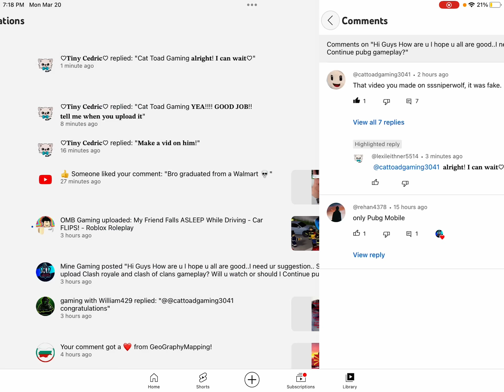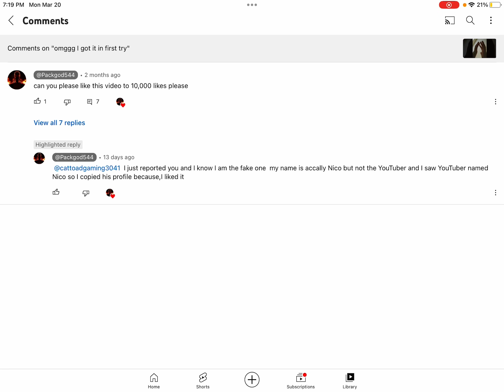Got reported from the fake nico!!!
I got reported and now I’m mad at him